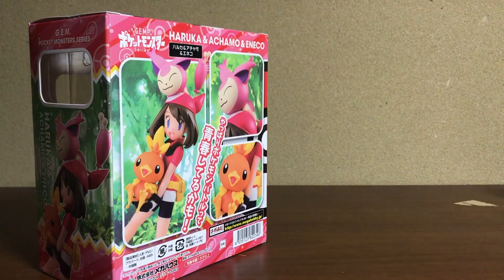ポケモン ハルカ&アチャモ&エネコ G.E.M.ポケットモンスターシリーズ フィギュア レビュー Pokemon G.E.M. Pocket Monster HARUKA&ACHAMO&ENECO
ポケモン ハルカ&アチャモ&エネコ G.E.M.ポケットモンスターシリーズ フィギュア レビュー Pokemon G.E.M. Pocket Monster Series HARUKA&ACHAMO&ENECO figure review